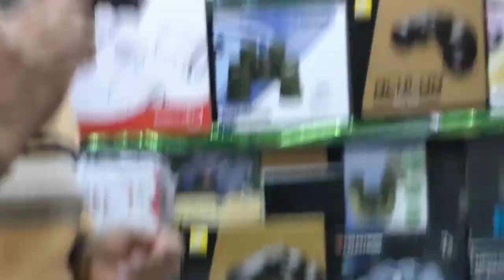Improving Telescopes-high quality eyepieces, mirror collimator,Red dot finder,Camera adaptor,bags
Buy telescope galaxy eyepieces, planetary eyepieces laser collimator,red dot finder,telescope bag, t-ring, digiscoping, binocular adaptor,-indiabinoculatshop.com ; 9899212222; 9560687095